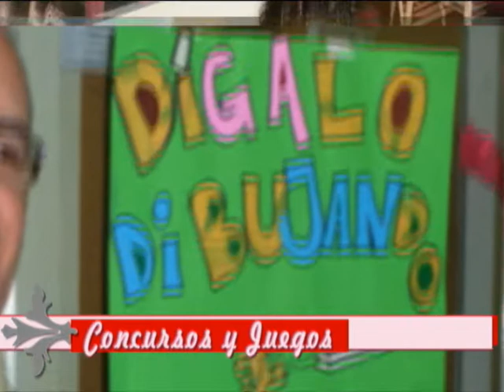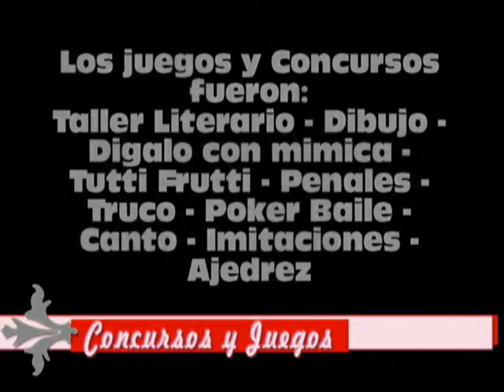Noticiero mes de Septiembre parte 01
Misión Maranatha 2011